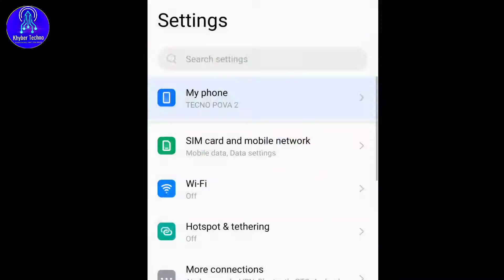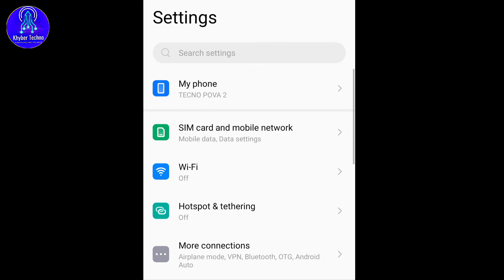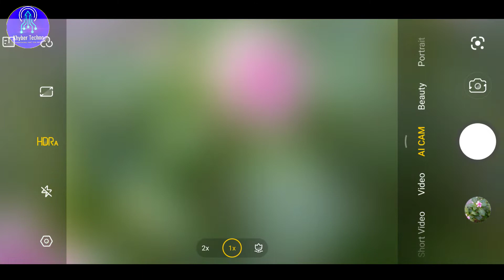Tecno Pova 2 Camera review | Best mobiles under 25k in Pakistan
Tecno Pova 2- Released With Big 1080p display & Huge 7000 mAh Battery!
Today, the C Tecno Pova 2- Released With Big 1080p display & Huge 7000 mAh Battery!
Today, the Chinese manufacturers Tecno launched its premium smartphone Pova 2 in the Philippines market. The smartphone comes with a large battery of up to 7,000 mAh which is a very huge battery. This is a manufacturer that has caught the eye several times, thanks to its smartphones with very interesting specs and an incredibly low price. The smartphone has the largest screen of 6.9 inches with a resolution of 1080 x 2460. Teco Pova 2 is a phone that is part of the Android 11 program with HIOS 7.6. Helio G85 with a Quad-core processor will take care of the speed of work, and it will be accompanied by 6GB of RAM and 128GB of internal storage. The company offers a Quad camera setup with LED flash on the back panel of this Tecno Pova 2. It has a 48-megapixel main camera with a 2-megapixel macro lens, and a pair of 2-megapixel depth sensors. At the same time, this phone has an 8-megapixel camera for selfies.
Under Section 107 of the Copyright Act 1976, allowance is made for "fair use" for purposes such as criticism, comment, news reporting, teaching, scholarship, and research Fair use is a use permitted by copyright statute that might otherwise be infringing Non-profit, educational or personal use tips the balance in favor of fair use Some photos in the video are downloaded from Google Image.